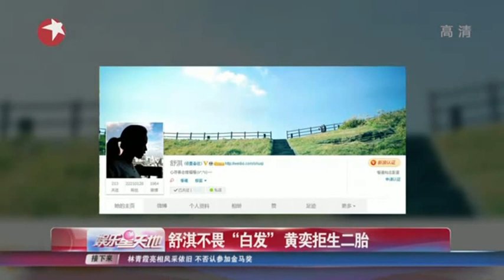舒淇不畏"白发" 黄奕拒生二胎